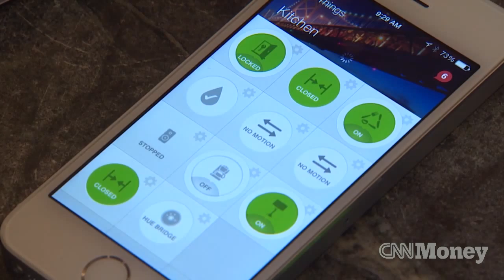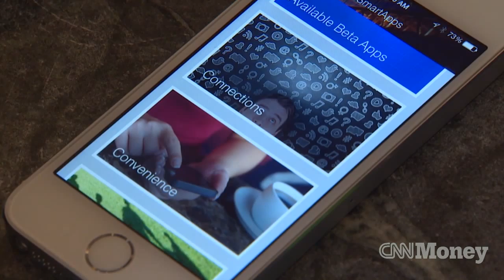Bit data CEO says this isn't 1999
Informatica CEO Sohaib Abbasi experienced the last bubble, but says technology 'is a much more mature industry' that is 'delivering value in many ways.' He also talks about cyber security.